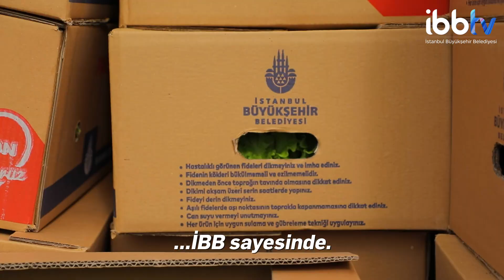İBB'NİN DAĞITTIĞI KIŞLIK FİDELERİN HASADI BAŞLADI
İBB, çiftçilerle fideleri ücretsiz olarak buluşturuyor, üreticiler fide desteğiyle tarım alanlarını büyütüyor.